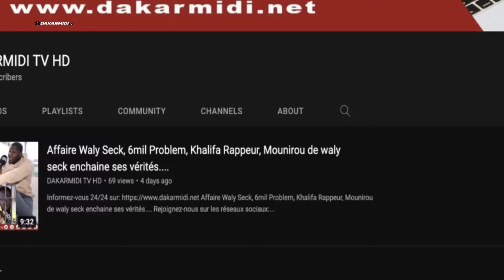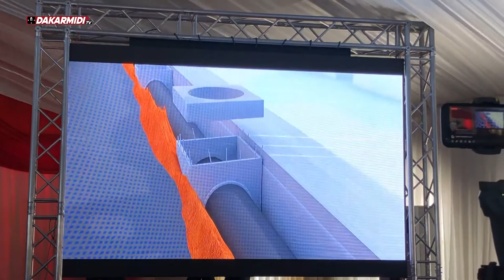Les travaux estimés à 83 milliards pour renouveler le collecteur de Hann-Fann de 100 km réseaux ...